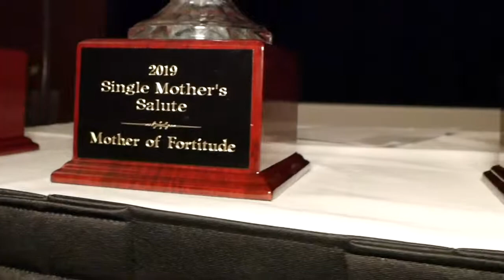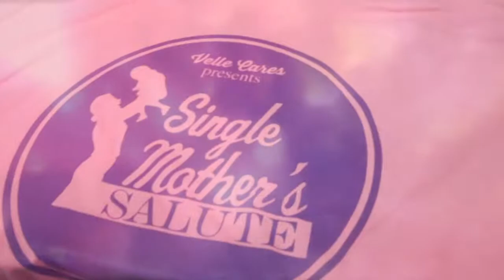Single Mother Salute Sizzle Reel October 2019